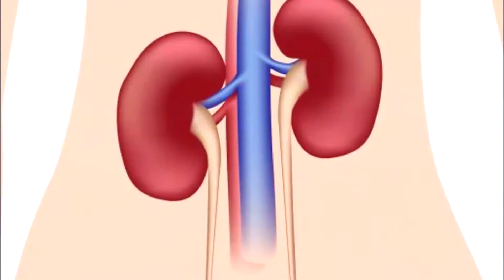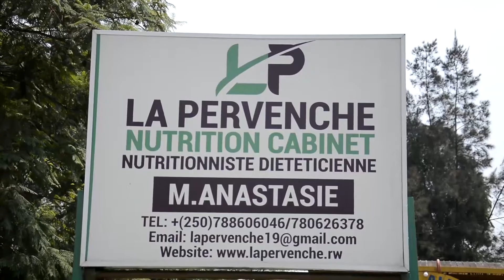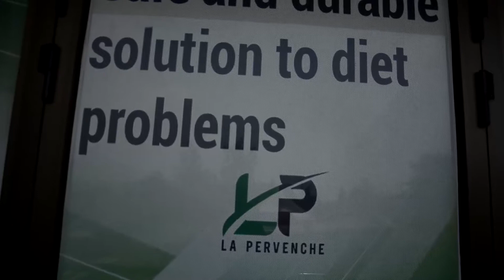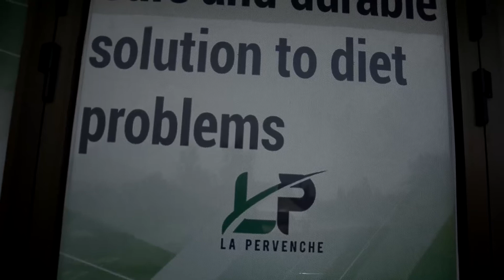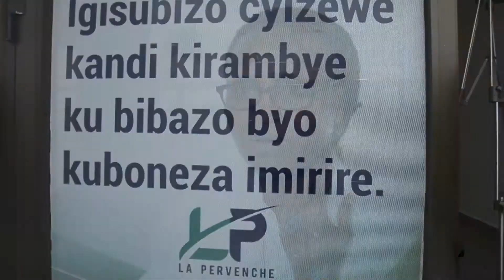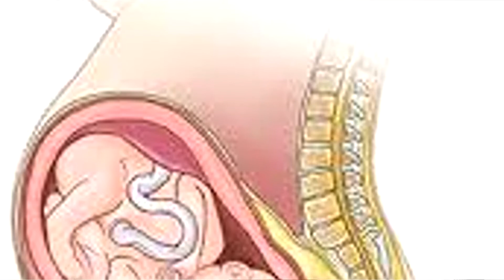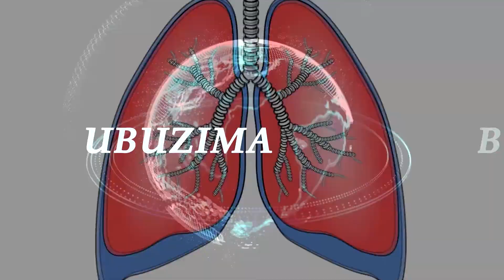UKO WATEGURIRA UMWANA UTWITE CYANGWA UGIYE GUTWITA UBUZIMA BWIZA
Umwana Yitabwaho Ataragera munda , maze yagera munda agakomeza kwitabwaho,ku geza Autse hifashishwe Imirire Itandukanye,
murakoze mukomeze Kugira Ubuzima Buzima mukurikiza Inama mugirwa ni Inzobere zitandukanye, mubyu Ubuzima.